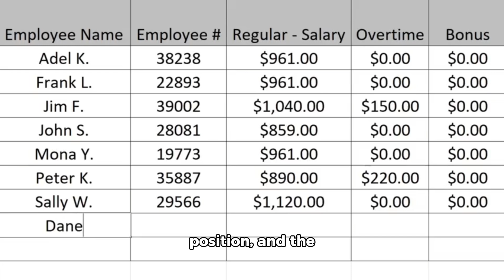Toronto IT Jobs 2024 | New Remote IT Job | Job link in Comments Section